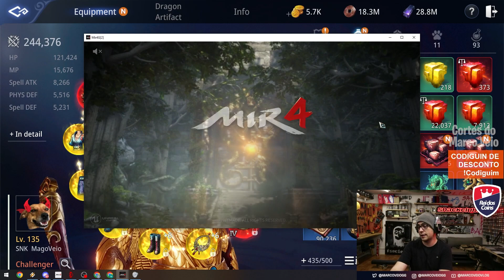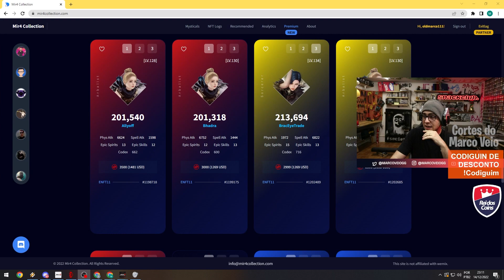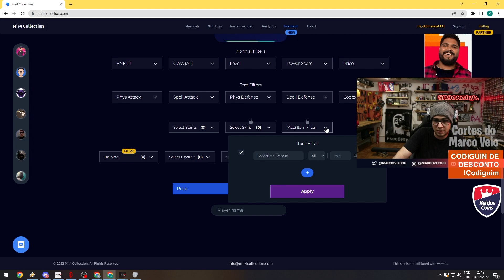MARCO VEIO DECIDIU VENDER SEU PEITO LENDAS, INTERESSADOS? 👀 | MIR4